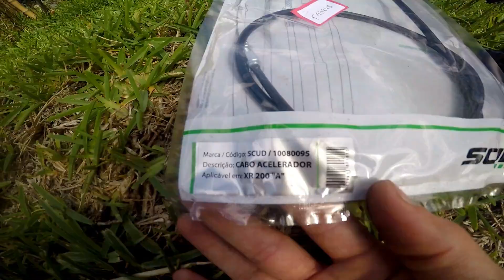CARBURADOR DE XLX 350 NA TORNADO *tudo que você precisa saber* - TORNADO 300/250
DEIXE SUGESTÕES DE VÍDEO NOS COMENTÁRIOS..!
TAGS.